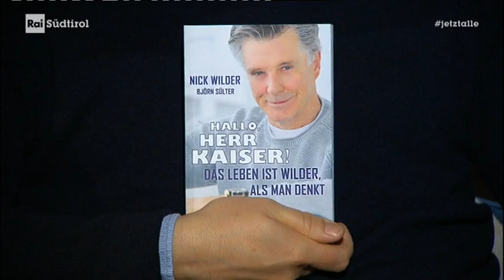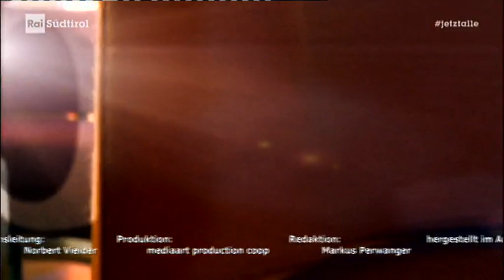Privat mit Christine Mayn und Nick Wilder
Seit über 20 Jahren sind sie ein Paar: Nick Wilder, Fernseharzt in der Reihe "Traumschiff", und die vom Ritten stammende Schauspielerin Christine Mayn. Beide sind zu Gast in der Sendung "Privat", moderiert von Markus Frings.
Christine Mayn wirkte in Südtiroler Theaterproduktionen mit und ist in deutschen und österreichischen Fernsehserien und Filmen zu sehen.
Nick Wilder kommt von der Ostsee-Insel Fehmarn, wurde mit 25 Surfweltmeister und wanderte danach in die USA aus.
Einem größeren Publikum bekannt wurde er als Werbefigur für eine Versicherung. In der Talksendung "Privat" erzählt das Paar, wie es sich am Set einer Familienserie kennen und lieben gelernt hat - und wie es zwischen Montana in den USA und Südtirol pendelt.